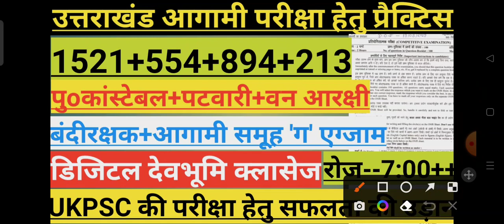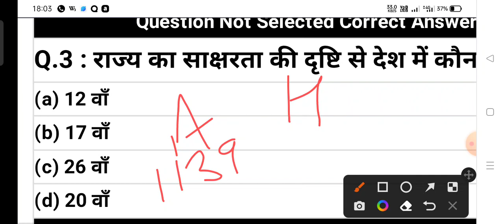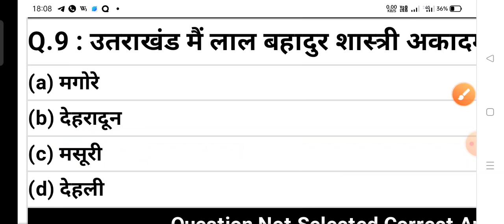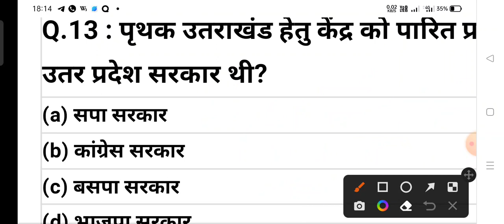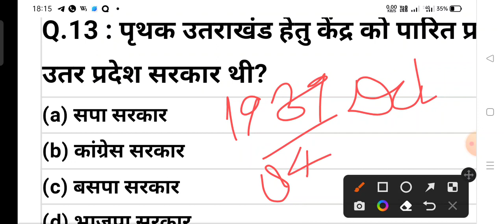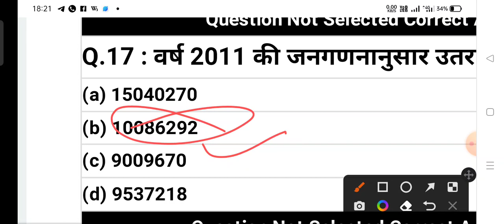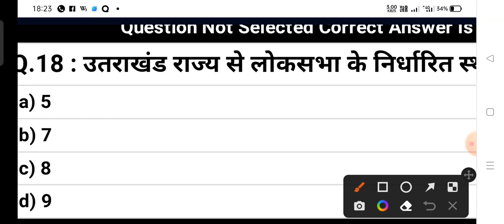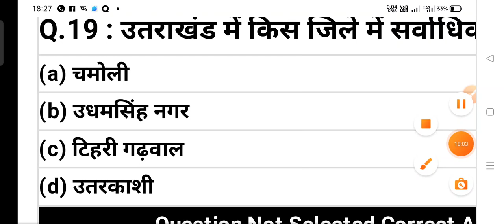उत्तराखंड आगामी परीक्षा प्रैक्टिस सेट 1|ukpsc upcoming exam practice set|ukpsc exam practis set 2022